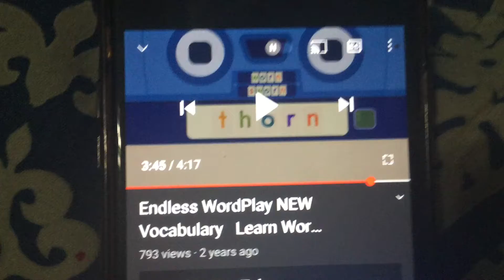Endless Wordplay Western Junciton Pants Horses